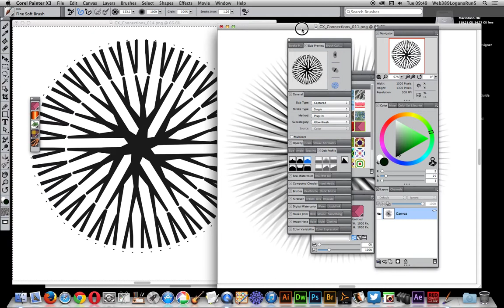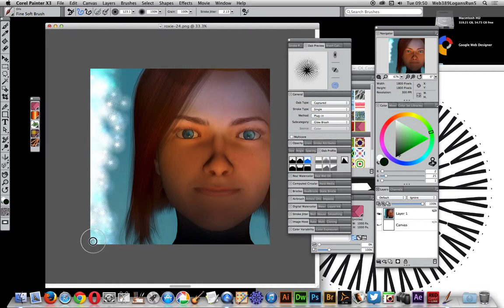Corel Painter : How To Capture Brush Dab Tutorial | Graphicxtras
Painter can use PNG brush strokes and capture them as dabs for brush strokes
0:00 Start 0:28 Select file 0:45 Capture dab 1:40 Change brush settings